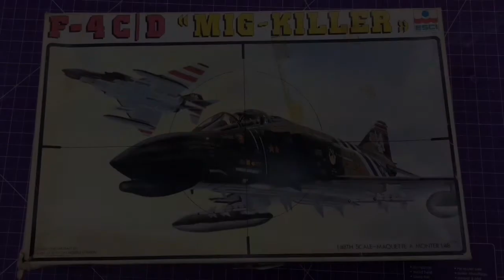ESCI 1:48 F-4 C/D Mig Killer